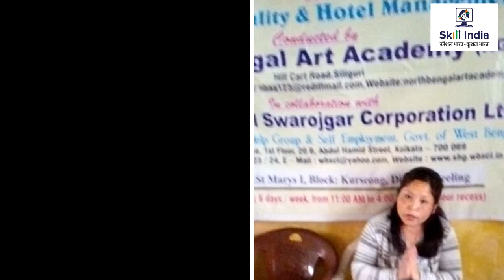Tourism & Hospitality Training Program-kurseong SHG Women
Training Program-Kurseong SHG Women
Department-West Bengal Swarojgar Corporation Ltd.
(Government Of West Bengal)
Nodal Ministry ( SHG & SE Department )
Vision-Self Employment, Enhance their Skilling
Trade-Tourism & Hospitality ( Home Stay & Hotel Management )
Total Beneficiary-420 | Batches-14 | Duration-30 Days
Total Self Employment-244